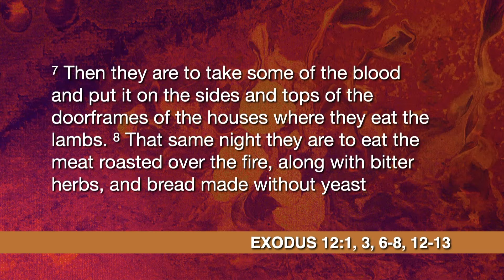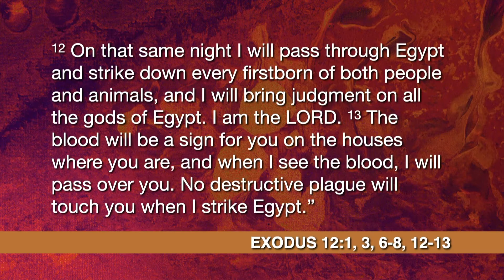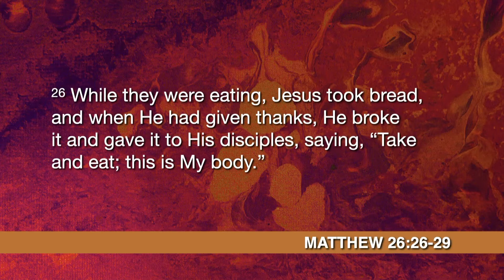Maundy Thursday: Passing Over Sin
The night before Jesus goes to the cross, He celebrates the Passover with His disciples, the night God passed over His people and struck down the firstborns of the Egyptians. It is critical to understand that God did not pass over His people because they were without sin, but in spite of their sin and because of a sacrifice. When Jesus shares this Passover a final time with His disciples, He is pointing to His final work on the cross.